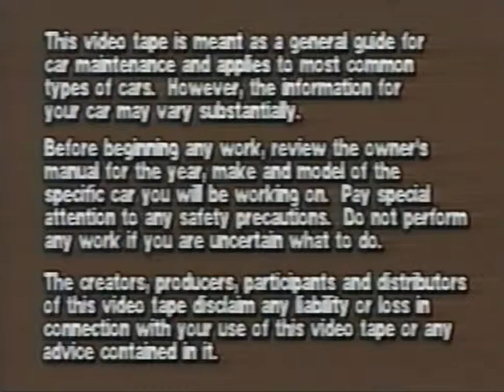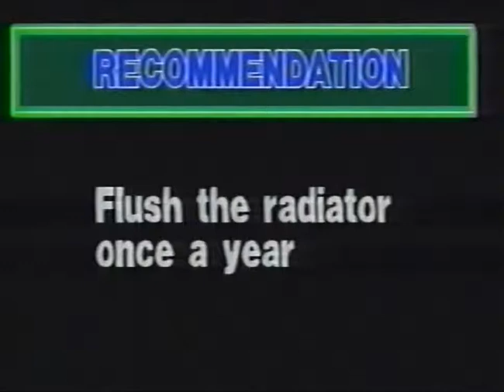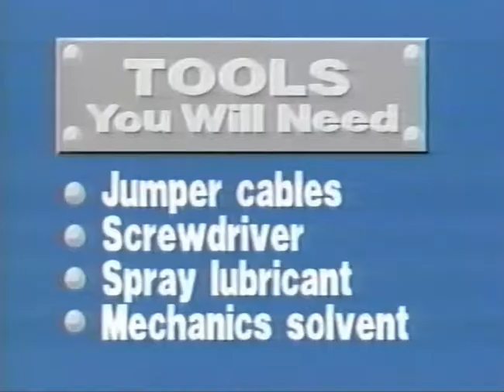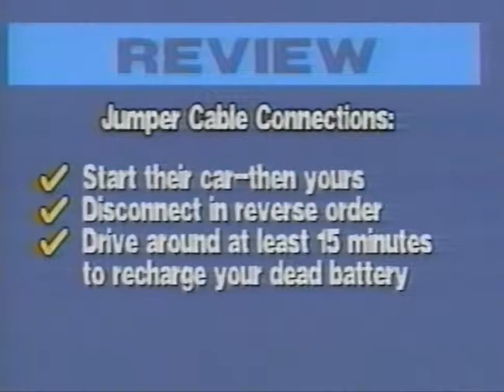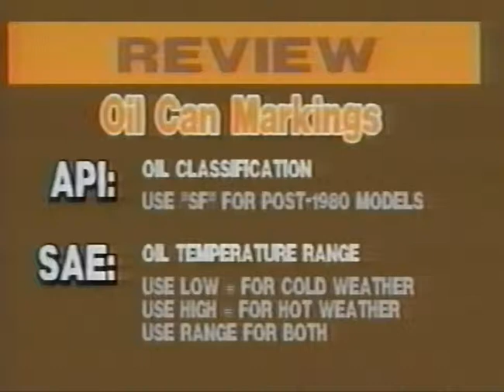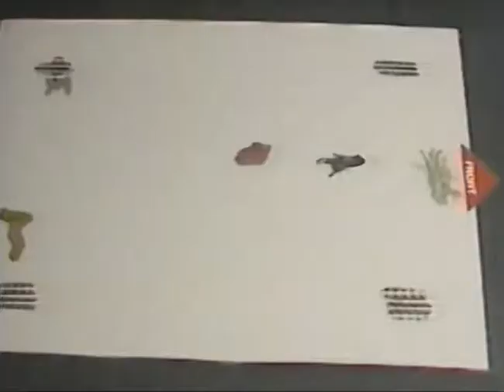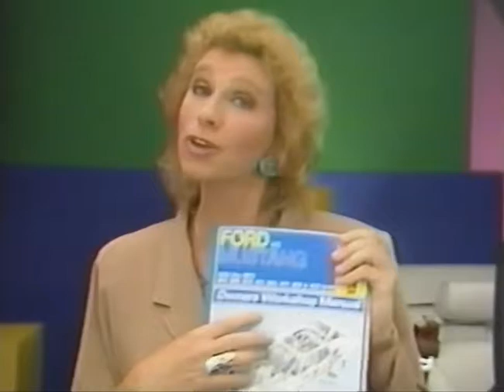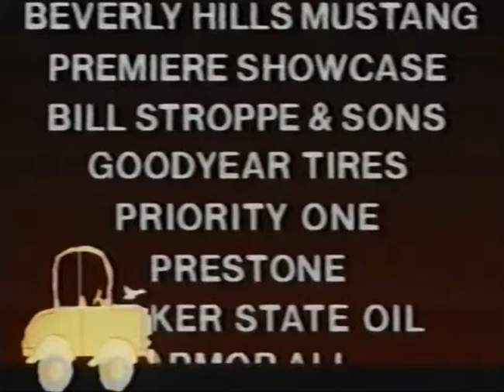Auto Repair For Dummies:The Maintenance Tape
This tape released in 1986 is based on the best selling book of the same name also by Deanna Sclar. It features some basic maintenance to your car lasting year after year.

This video was uploaded for the sole purpose of preservation of a piece of unique older media to keep it from becoming lost. No infringement is intended